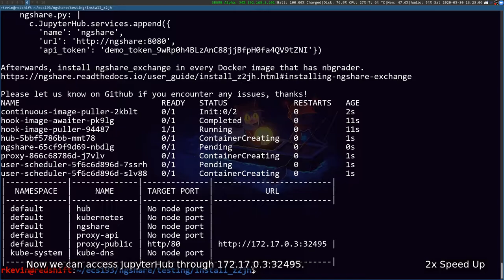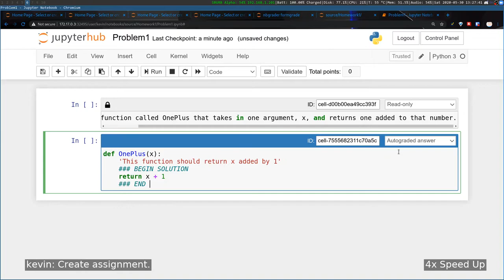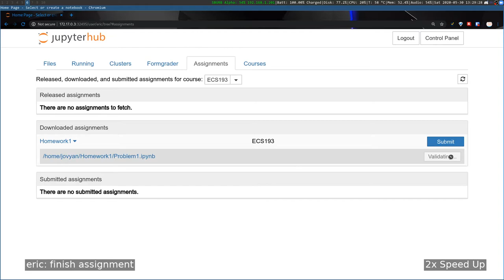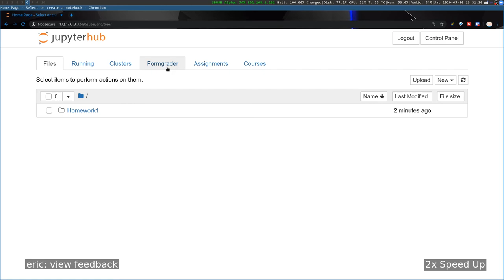nbgrader using ngshare demo 2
Edited using FFmpeg